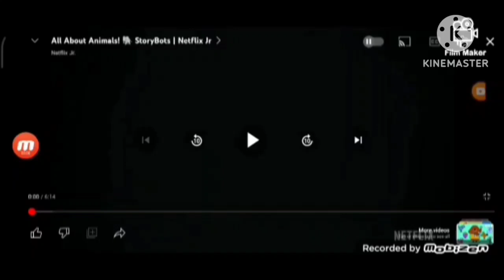about animal Hunny